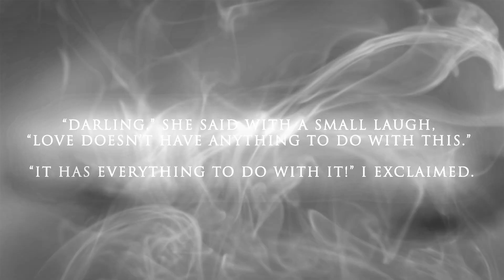Silver Shadows Bloodlines Bk 5 Teaser Trailer 2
In the aftermath of The Fiery Heart, choices and circumstance ripped Sydney and Adrian apart. As they struggle to pick up the pieces and survive their new worlds, can find their way back to each other?

Sydney and Adrian face their darkest hour in the Silver Shadows where all bets are off.

Sydney Sage: Daisy Masterman
Adrian Ivashkov: Nic Wheeler

Song: Save Me
Artist: Greg Hatwell/Marc Lane